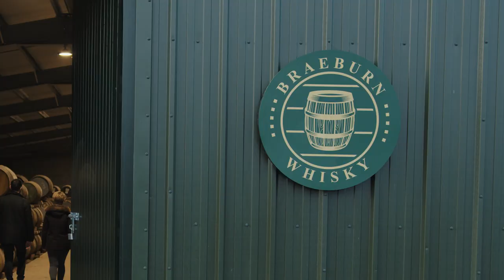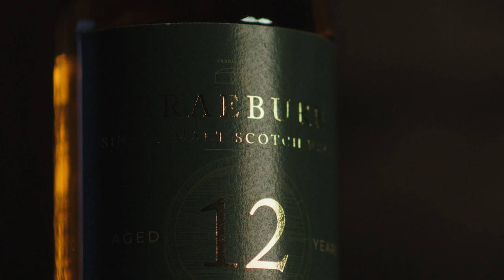Braeburn Whisky Company Introduction - The World's Most Trusted Whisky Cask Investment Specialists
Discover whisky cask investment, ‘the Braeburn Whisky way’ in this film that takes us on a journey from our client-dedicated warehouse in Scotland, to our European office in Spain. Featuring interviews with members of the Braeburn team, We are Braeburn introduces key aspects of our unique approach to whisky cask investment. Among these, are the vital role that data plays in helping clients understand the market and strengthen their portfolios successfully, the hands-on approach that our portfolio managers take when helping clients to build their portfolios and the love of whisky that informs everything  we do as a company, helping us to manage and increase the value of client casks as they mature towards their final destination.

As the world’s leading whisky cask investment specialists, we help investors acquire and manage whisky cask investment portfolios from leading Scotch distilleries. With thousands of casks now under management and a growing number of clients worldwide, we are committed to helping investors unlock the power of whisky cask investment to build stronger and higher yielding portfolios.

What makes Braeburn Whisky stand apart from the rest?

• We are pioneers in data-driven whisky cask investment, providing a unique perspective of the  market based on thousands of data points gathered over 6 years.

• Our knowledge of the whisky market is unparalleled. The team has access to the rarest casks and insights about where the market is going, alongside a deep understanding of the individual investment needs of each and every one of our clients.

• We build our relationships based on trust. More than 2000 private and corporate clients worldwide rely on Braeburn to add extra value to their investment portfolios.

• The Braeburn Whisky team combines a passion for whisky with an approach to portfolio management that puts the client at the heart of everything we do.